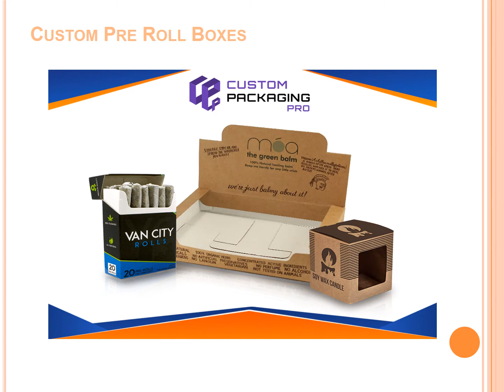Pre Roll Boxes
There can be times when spending openly on your Custom pre roll boxes can be a challenge. Which is a reason why you need to sometimes look for a custom packaging partner offering affordable services altogether.